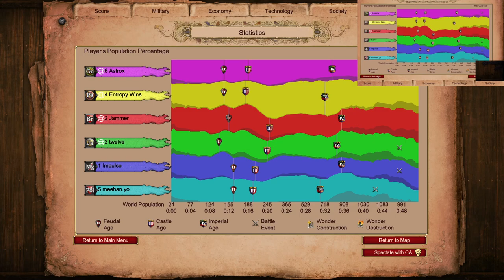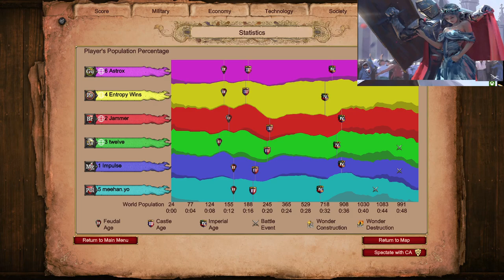Elite War Elephants on Oasis as Pocket | Age of Empires 2